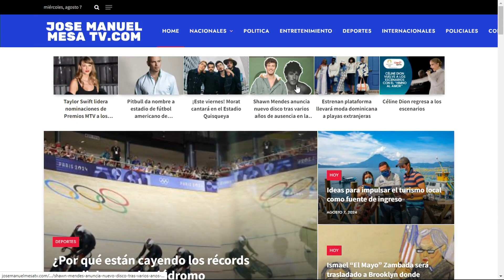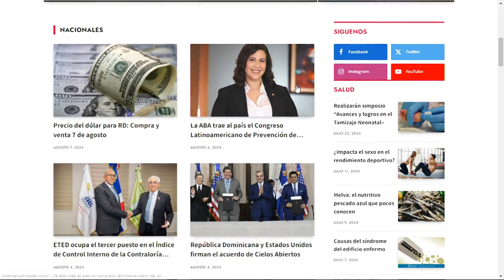Donde estas en Dinero devuelto por Mimilo Jimenez y Raul Giron